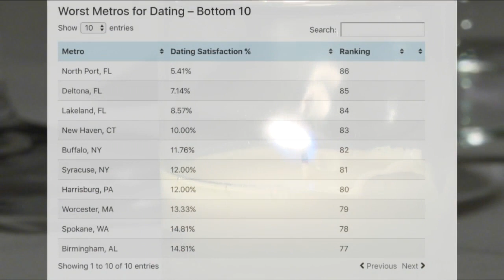Buffalo one of the worst places for singles?